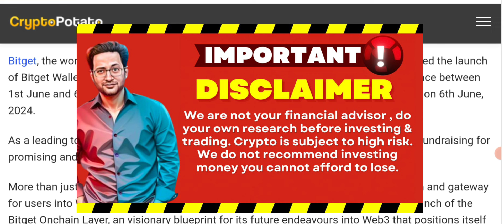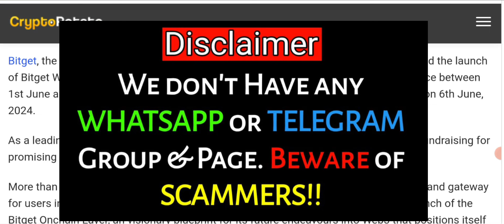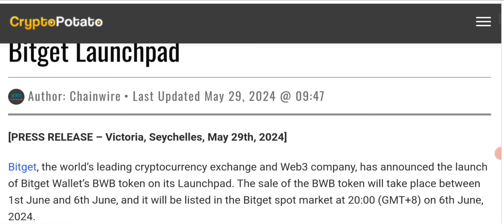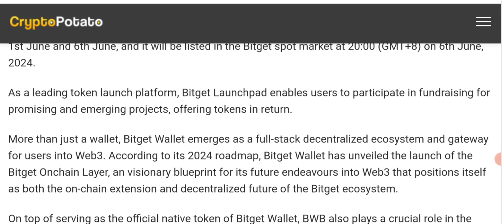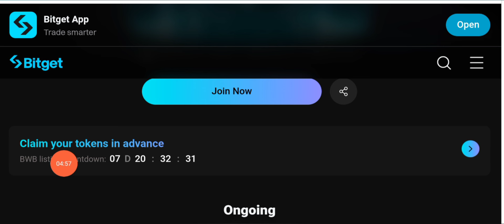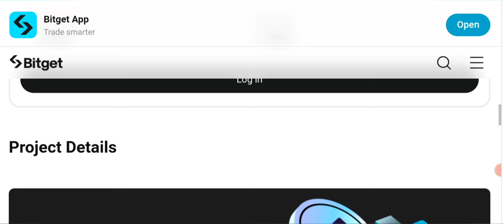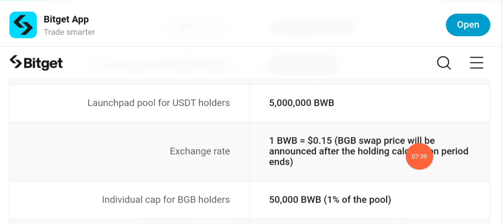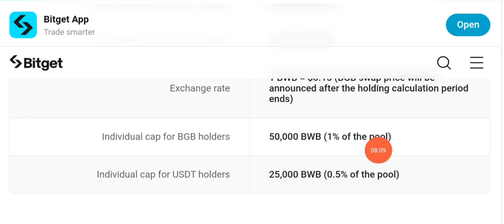🤑 Earn Free Coins 😱 BWB Crypto Airdrops (Launchpad)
Earn Free Crypto by Clicking this Link and make Account on Bitget Exchange. Airdrops without investment...

Make Your account Now With this Link and Complete KYC to Earn Free Crypto

🔴🔴🔴Popular Uploads 🔴🔴🔴

__________/SOCIAL LINKS\____________